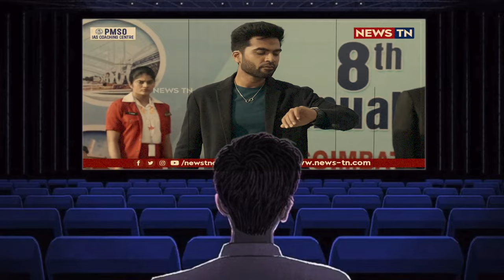இந்தக் கால சுழற்சிக்கு பதில் ♾️ Ujjain 🛕 காலபைரவர் இடம் தான் உள்ளது ♾️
UPI  : kathirka369@okaxis
Paytm : m.kathiravaraj@paytm